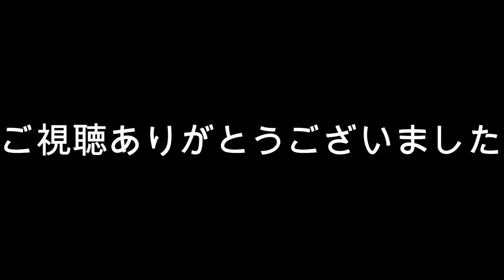自家菜園でサツマイモ🍠を収穫✨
自家菜園でサツマイモ🍠を収穫✨してオーブンで焼いて試食

田舎の中古戸建と小屋付きの土地を買いました。
DIYとか菜園で野菜や果物なども栽培して行きたいと思います。

動物避けとげマット 侵入を防ぐ